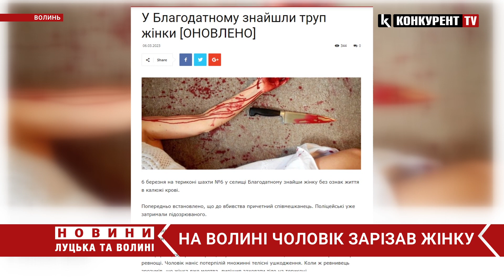❗️ВБИВСТВО на Волині: у селищі зарізали жінку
На Волині зарізали жінку. Як повідомили у поліції області, інцидент трапився в районі дач у селищі Благодатному Нововолинської громади.